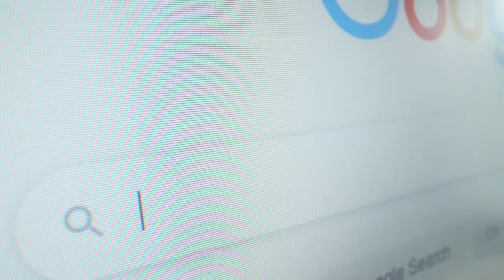Erste Corona-Meldung in der TAGESSCHAU | Am 25.01.20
ARD Tagesschau erste Meldung des Corona Virus

Was die neuen Zahlen zur verminderten Impfwirksamkeit bedeuten
Die Wirksamkeit des Biontech-Impfstoffs könnte aufgrund der Ausbreitung der Delta-Variante reduziert sein, das legen neue Daten aus Israel nahe. Experten raten dennoch zur Gelassenheit.
Von Jörg Römer
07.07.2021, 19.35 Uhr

Impfung gegen Sars-CoV-2 in Israel

Impfung gegen Sars-CoV-2 in Israel Foto: Ammar Awad / REUTERS

Wenn diesen Mittwoch wieder der neue Virusvariantenbericht des Robert Koch-Instituts erscheint, dann können sich viele sicher bereits vorstellen, was dort zu lesen sein wird: Die Ausbreitung der besorgniserregenden Delta-Variante hat auch in Deutschland weiter zugenommen. Zuletzt hatte sie bereits für mindestens die Hälfte aller Neuinfektionen gesorgt. Es bestehen wenig Zweifel, dass die zuerst in Indien entdeckte Mutante früher oder später alle anderen weitgehend verdrängen wird.

Mit der Ausbreitung von Delta fällt der Blick unweigerlich auf Regionen, in denen sie bereits die vorherrschende Variante von Sars-CoV-2 ist. Und von dort kommen Nachrichten, die das Potenzial haben, den Deutschen den Sommer mit den niedrigen Inzidenzen und täglich nur einigen Hundert neuen Coronafällen zu vermiesen.

Aus Israel heißt es, dass die Wirksamkeit des Biontech-Impfstoffs gegen Delta doch geringer sein könnte als bisher angenommen. Die Nation, die wegen ihrer schnellen Impfkampagne bewundert wurde, hat bereits den Großteil der Erwachsenen zweifach geimpft und entsprechend viel Erfahrung mit der Vakzine.

Zudem flossen viele Daten aus Israel in Studien ein. Von den etwa 9,3 Millionen Einwohnern haben 5,7 Millionen Menschen die erste Impfung erhalten, davon sind 5,2 Millionen vollständig geimpft. Dies entspricht 56 Prozent der Bevölkerung – von einer Herdenimmunität, die nach Schätzungen für die Delta-Variante bei rund 85 Prozent erreicht ist, ist das Land aber noch weit entfernt.
Fortschritt der Impfkampagne: »Es wird immer wieder Infektionen geben, trotz vollständiger Impfung« Ein Interview von Katherine Rydlink
»Es wird immer wieder Infektionen geben, trotz vollständiger Impfung«

Laut dem israelischen Gesundheitsministerium wurden in den vergangenen zwei Wochen wieder vermehrt Corona-Neuinfektionen im ganzen Land beobachtet. Ende der vergangenen Woche waren es 334 Fälle an einem Tag, so viele wurden seit April nicht mehr innerhalb von 24 Stunden positiv getestet. Zudem geht die vermehrte Zunahme mit der Ausbreitung der Delta-Variante in Israel einher. Ihr Anteil liegt bereits bei mehr als 90 Prozent.
Was bedeutet »nur noch 64 Prozent«?

Mit Blick auf die Wirksamkeit der Impfungen bedeutet das: Comirnaty, das Mittel von Biontech und seinem US-Partner Pfizer, verhindert eine Infektion und eine Erkrankung wohl nur noch zu 64 Prozent, Krankenhausaufenthalte sowie schwere Verläufe zu 93 Prozent.

Zum Vergleich: Im Februar hatte das Gesundheitsministerium in Israel noch mitgeteilt, der Impfstoff von Pfizer/Biontech verhindere eine Corona-Erkrankung zu 95,8 Prozent. Typische Symptome wie Fieber und Atembeschwerden würden demnach zu 98 Prozent verhindert, Krankenhausaufenthalte, schwere Erkrankungen und Todesfolgen zu rund 99 Prozent. Die entscheidenden Punkte für die Bewertung des Impfschutzes sind jene zur Verhinderung symptomatischer sowie schwerer Verläufe.

Noch sind die Daten aus Israel vorläufig und sollten mit entsprechender Vorsicht betrachtet werden. Doch was bedeutet ein Wert von 64 Prozent in Bezug auf die Wirksamkeit?